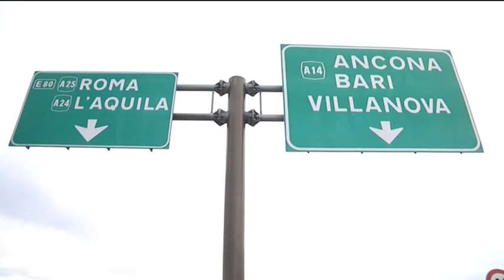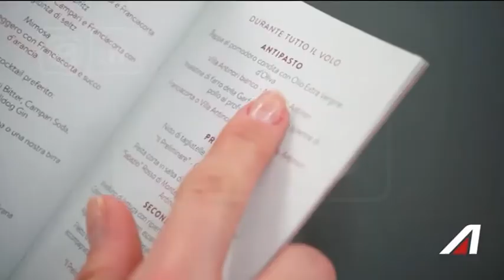Salvataggio Alitalia - Di Maio chiama Toto